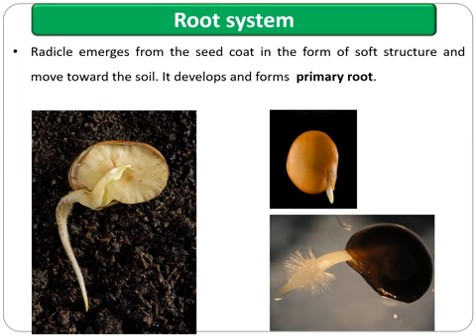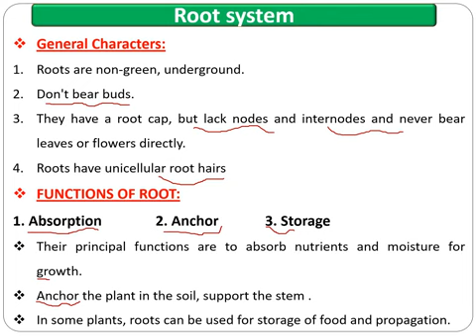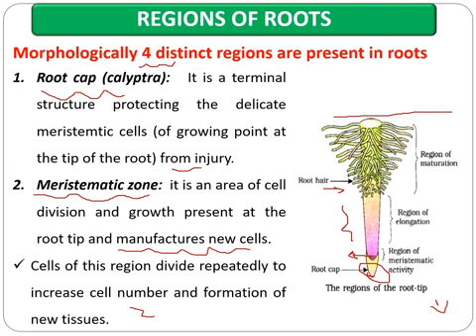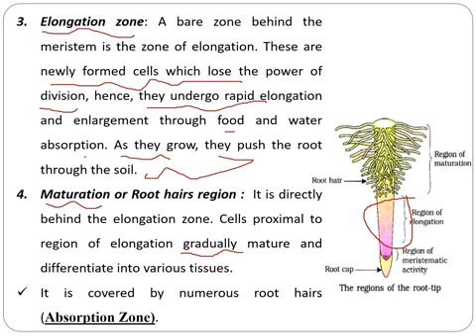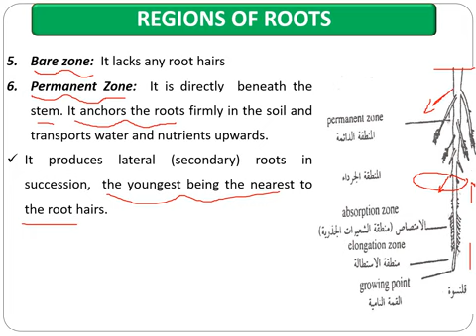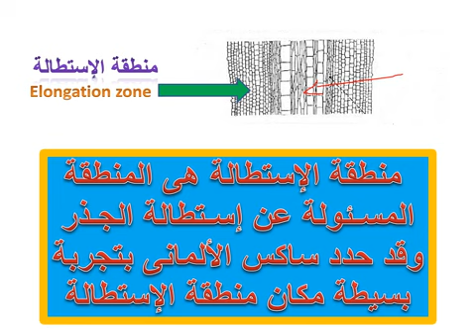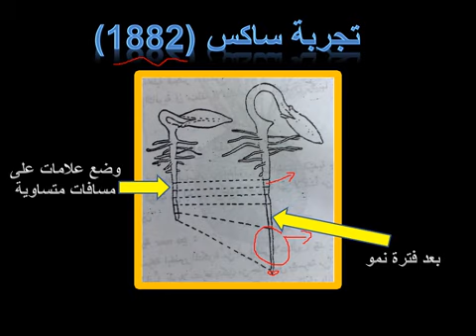Morphology of Roots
Dr. Mohamed Owis
1st year biology students